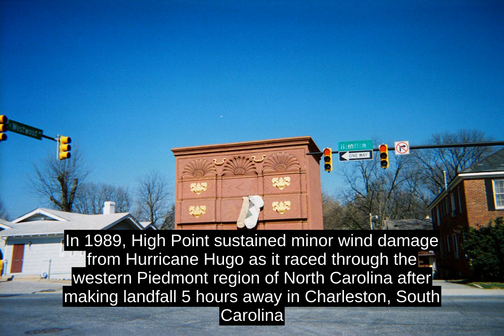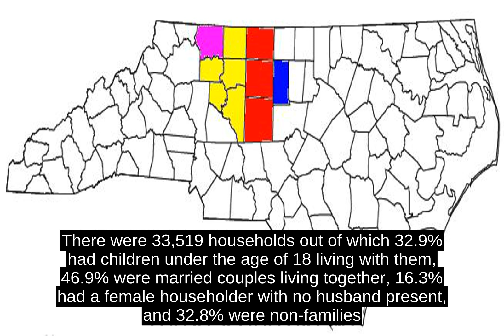High Point - Inside Out